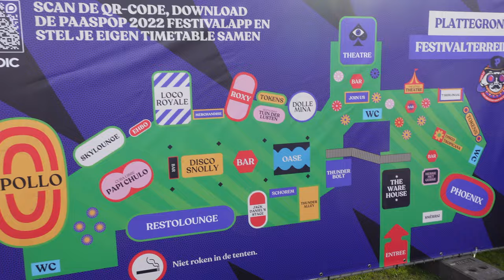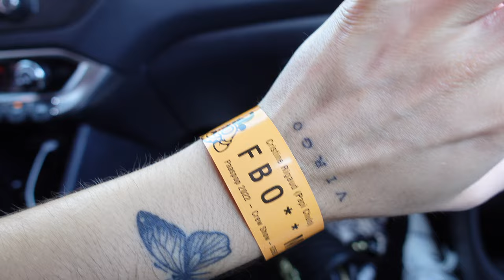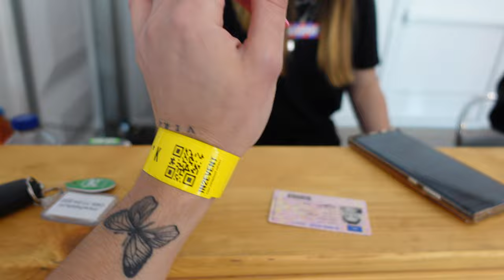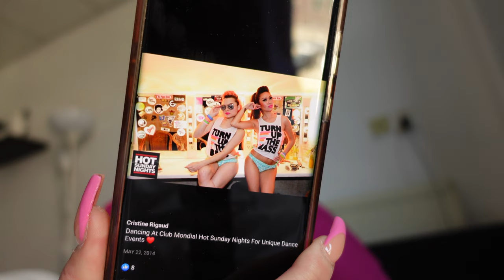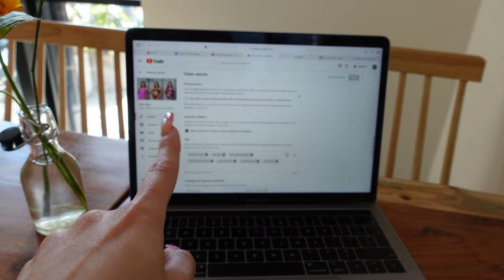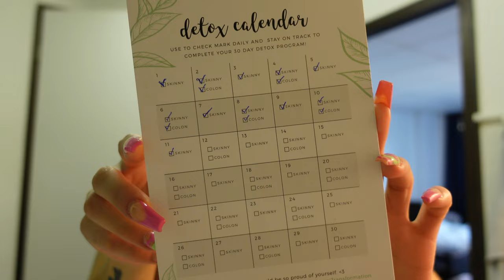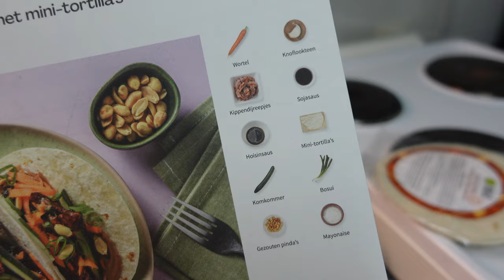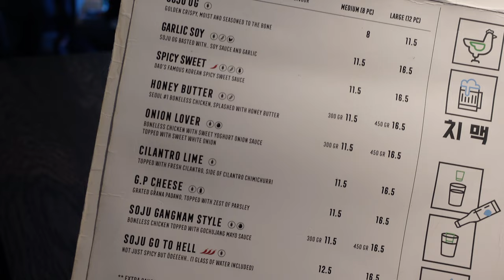WEEK VLOG | PAASPOP FESTIVAL, LASER HAIR REMOVAL & CONTENT DAY!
Yes I am finally back with a New Week Vlog, you guys have been asking me when and it's NOW!
Hope you guys enjoy my busy weekend and content week🦋

Outfit Links:
H&M Green Cut Out Top - XS
H&M Green Flared Leggings - XS
H&M Orange Cut Out Top - XS
H&M Orange Shorts - XS
H&M Black sunnies

I was born and raised in Curaçao but currently live in the Netherlands, Rotterdam.

I’m 28 years old, my birthday is on 09-09

For all videos I use the Sony ZV1

Love,
CR